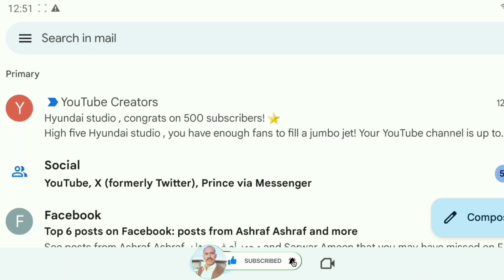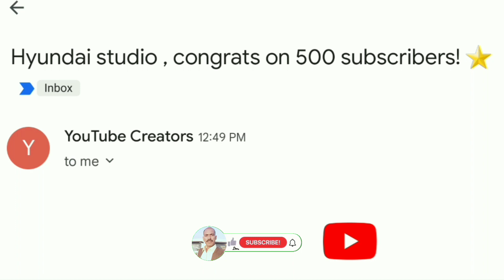Congrats on 500 subscribers | Hyundai studio,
Hyundai studio

congrats

congratulations